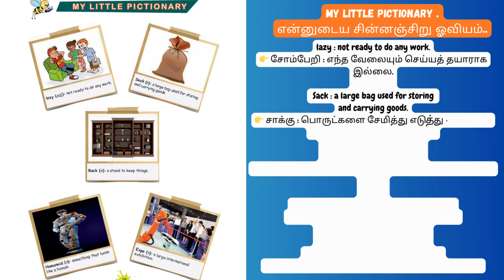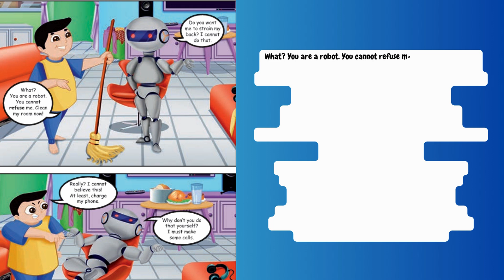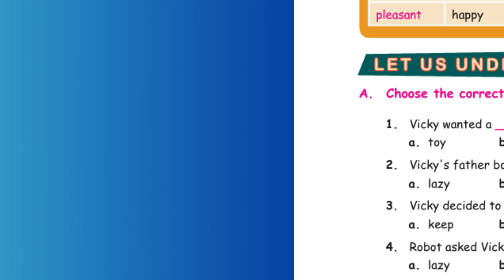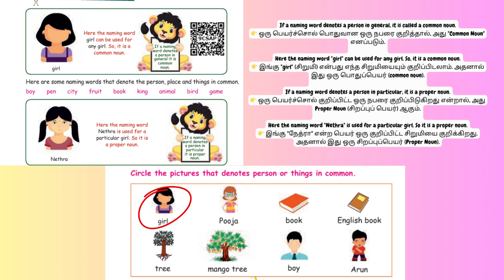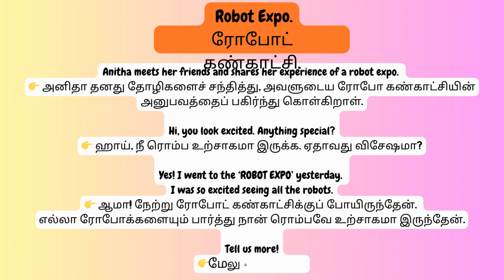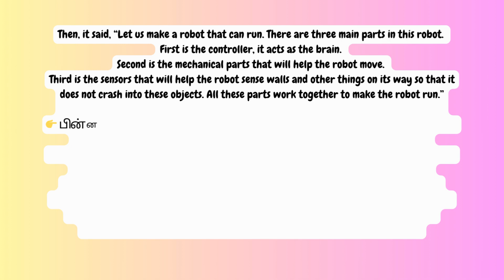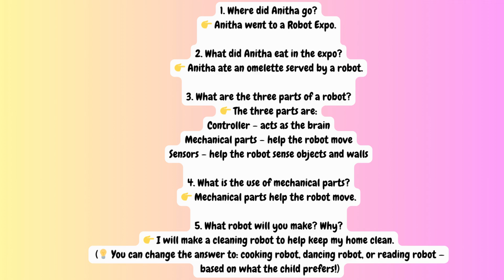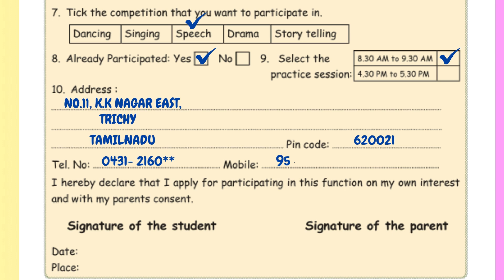🤖 A World with Robots | 4th Std English Lesson 1 | Tamil Explanation | Samacheer Kalvi | Chutty JOJO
Welcome to Chutty JOJO! 🌟
This video covers Lesson 1 – “A World with Robots” from the 4th Standard English Term 1 textbook (Tamil Nadu State Board syllabus), explained in simple Tamil for easy understanding.

📚 This video includes:

Full Tamil explanation of the prose: The Trick Robot

Vocabulary & glossary with Tamil meanings

Robot poem (My Robot) with actions

Robot Expo supplementary story

Plural & singular forms

Common vs. proper nouns

Activities & grammar practice

🎯 Perfect for school students, revision & teachers too!